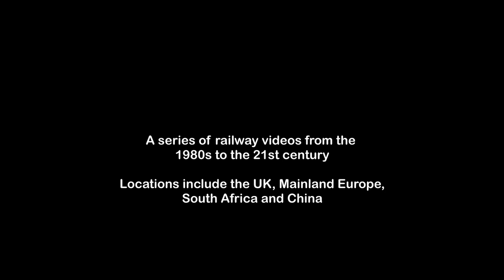Chinese Steam 6 - Jalainur, Dahuichang, Chengde, Ji Tong (2000)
Filmed in March 2000, we begin at the Jalainur open cast coal mine, followed by the Chengde Steelworks Branch, Daban, and the Jing Peng Pass, plus narrow gauge at Dahuichang.